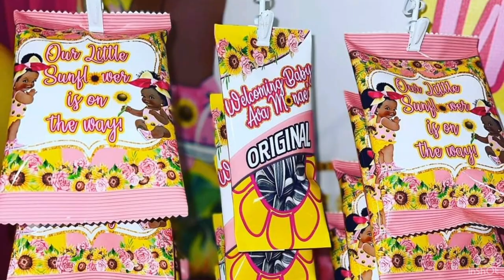Is it Genetic or Choice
Are you wondering if being LGBTQ+ is genetic or a choice? Join us in this thought-provoking video as we dive into the debate surrounding this topic.